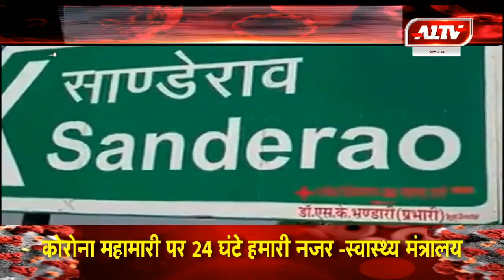झुंझुनूं : बाकरा गांव में शिक्षकों ने संभाली जिम्मेदारी